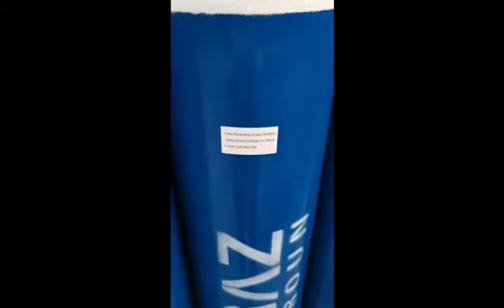High Pressure Steel Gas Cyliiner Export To Africa For Medical Oxygen 1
Beijing SinoCleansky Technologies Corp is a professional gas equipment company with expertise in industrial gas, energy, medical, welding, fire-fighting and other applications, offering a one-stop-solution with wide range of gas cylinders, jumbo tube container, cryogenic equipment, as well as customized service.
SinoCleansky - Super Cylinder Supply The gas expert you can rely on! Beijing SinoCleansky Technologies Corp is a professional enterprise that specializes in providing industrial gases and CNG equipment. advanced technologies and strict quality management, our products have passed the major international third-party quality control certifications such as TUV, SGS, BV, Lloyds and etc.Our products mainly cover: GAS Equipment: Steel Gas Cylinder; Aluminum Gas Cylinder; SCBA; Cryogenic Cylinders, tanks, containers; etcCNG/NGV products: CNG cylinder; CNG Jumbo Tube Skids; etcWith sound quality, competitive price and best service, our products are renowned at home and abroad. We are continuously creating value for our clients all over the world.